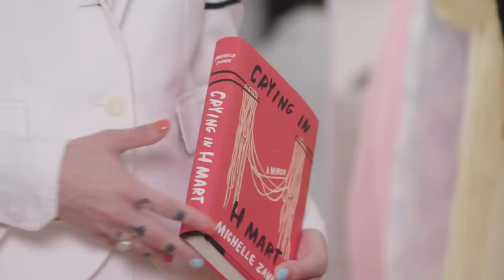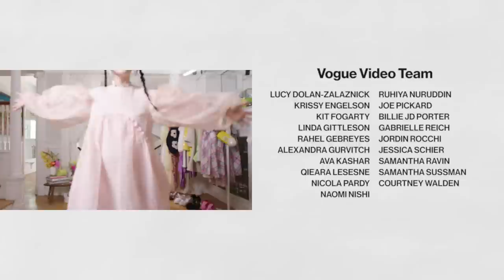Every Outfit Japanese Breakfast's Michelle Zauner Wears in a Week | 7 Days, 7 Looks | Vogue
In this episode of 7 Days, 7 Looks, Michelle Zauner walks Vogue through her epic collection of Thom Browne, Simone Rocha, and more.

THURSDAY:
Fry Powers set of three sunshine enamel 14-karat gold ear cuffs

Director: Catherine Orchard
Director of Photography: Rachel Batashvili
Editor: Tajah Smith
Senior Producer: Jordin Rocchi
Associate Director, Creative Development: Alexandra Gurvitch
Commerce Fashion Market Editor: Madeline Fass
Associate Producer: Qieara Lesesne
Audio: Sean Paulsen
AC: Haitao Zeng
Cam Op: Helen Cassell
Gaffer: Sam Warga
Set Decorator: Taylor Horne
Set Decorator Assistant: Javier Scalley
Glam: Maiko Waki
Stylist: Cece Liu
Stylist Assistants: Tawnee Clifton, Brittney Aceves
Filmed on Location: House of Oyo
Production Coordinator: Ava Kashar
Production Manager: Kit Fogarty
Post-Production Coordinator: Andrea Farr
Post-Production Supervisor: Marco Glinbizzi
Assistant Editor: Billy Ward
Associate Talent Manager: Phoebe Feinberg
Director of Content, Vogue: Rahel Gebreyes
VP, Digital Video Programming and Development,Vogue (English Language): Joe Pickard

00:00 - Intro
00:13 - Monday
02:00 - Tuesday
04:03 - Wednesday
05:49 - Thursday
07:52 - Friday
08:46 - Saturday
10:39 - Sunday